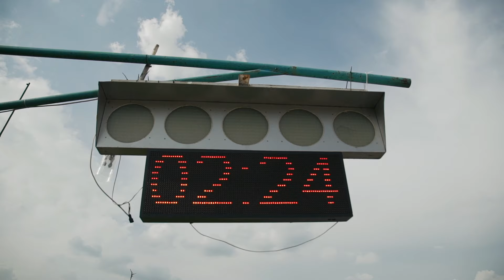PREDATOR DRIFT 2019 – найкращі моменти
До перемоги – на максимальній швидкості, і не лише у іграх – разом із  Predator Gaming